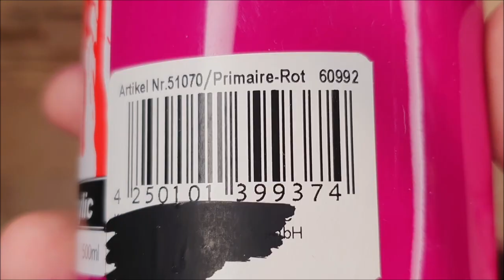KING ART N #726 BREATHLESS ACRYLIC PAINTING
BREATHLESS

HOW FANTASTIC IS NATURE

PAINTING TUTORIAL